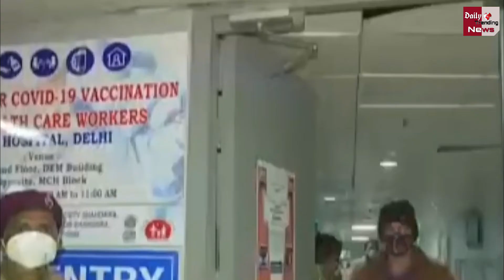3 घंटे में जांच, 3 घंटे में रिपोर्ट, 3 घंटे में क्लीन चिट, जांच में जल्दबाजी क्यों?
Coronavirus Vaccine : Deepak Maravi Death Probe And Clean Chit In-24 Hours | Corona Vaccine Latest News & Updates

EDITOR ► Manjeet